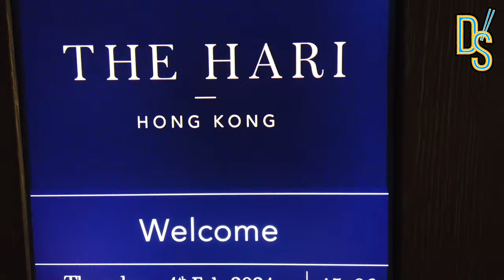ZOKU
In conjunction with Valentine's Day which happens to fall on the Lunar New Year holiday weekend, ZOKU offers an exquisite 5-course Valentine’s Day menu for an irresistible HK$1,288 per couple. It is highly recommended to pay an additional HK$488 for sake pairings. (All prices are subject to 10% service charge)